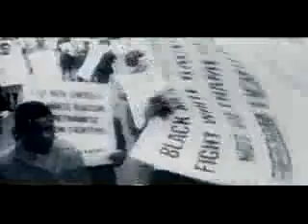Trivium - Down From The Sky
Check out the first video from Trivium's upcoming album SHOGUN